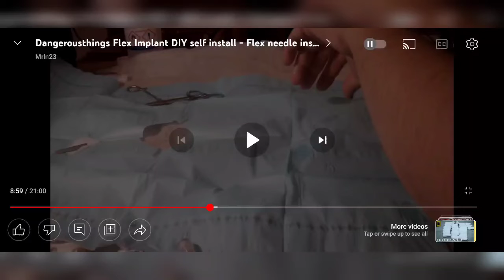ESAU GIVING THEMSELVES THE MARRCC - TAKE HEED BECAUSE ITS HERE 🍪